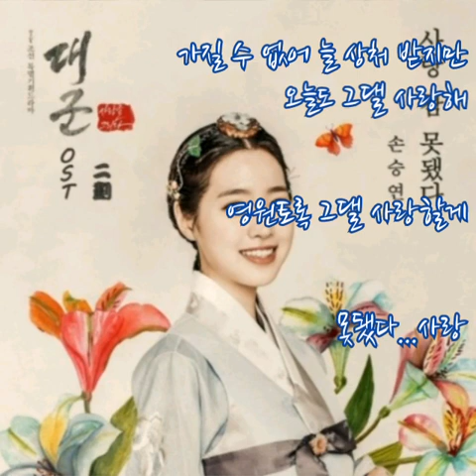손승연 ➿ 사랑 참 못됐다 (가사)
손승연 ➿ 사랑 참 못됐다

눈물이 나오질 않아
웃음조차 나오질 않아
그리움이 쌓여서 모두 고장 났나봐

고쳐보려고 해봐도
어쩔 수 가 없잖아
그대 때문에 녹슬어 버린 걸
이런 날 어떡해

가슴이 막혀서 그래
가슴이 막혀서 답답해
멍이 들 만큼 아무리 쳐봐도
내 가슴엔 그대가 번져가

사랑 참 못됐다 정말
왜 자꾸 내 맘을 흔들어
서러울 만큼 이 못난 사랑을
아직 그댄 모르잖아

곁에 있어도 외로워
볼수록 난 그리워
그대 때문에 자꾸만 아픈 걸
이런 날 어떡해

사랑에 미치면 그래
참 바보 같아도 괜찮아
가질 수 없어 늘 상처 받지만
오늘도 그댈 사랑해

영원토록 그댈 사랑할게